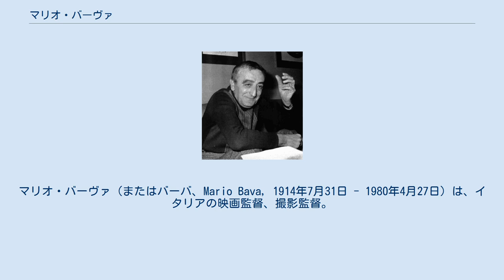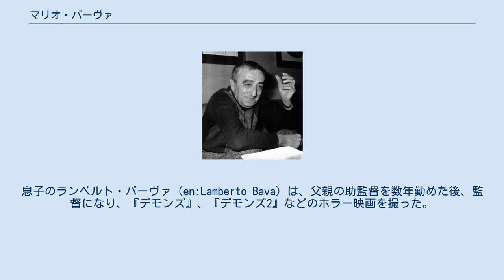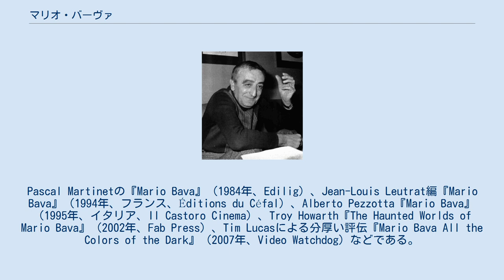マリオ・バーヴァ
マリオ・バーヴァ（またはバーバ、Mario Bava, 1914年7月31日 - 1980年4月27日）は、イタリアの映画監督、撮影監督。
イタリア・ホラー映画黄金時代を築いた1人として知られている。
 マリオ・バーヴァはリグーリア州サンレーモ（サンレモ）で生まれた。
父親のエウゲニオは彫刻家で、イタリア無声映画期の特殊効果撮影のパイオニアで、後にはカメラマンにもなった。
最初バーヴァは画家になろうとしたが、絵で生計を立てていくことが出来ず、父親と同じ映画業界に入った。
マッシモ・テルツァーノら撮影監督の助手となり、同時にムッソリーニの映画製作所、ルーチェ研究所の特殊効果部長をしていた父親の仕事を手伝った。
 1939年、バーヴァは撮影監督として独立し、ロベルト・ロッセリーニの2本の短編映画を撮った。
1940年代初期には長編映画も担当した 1960年、バーヴァはイタリア・ゴシック・ホラー映画『血ぬられた墓標』を監督した。
この映画はバーバラ・スティールを一躍スターにしたばかりでなく、白黒フィルムの光と影の使い方で高い評価を受けた。
続く『ブラック・サバス 恐怖!三つの顔』（1963年）、『白い肌に狂う鞭』（1963年）ではカラー映画での評価を得た。
 バーヴァ作品は後の映画に大きな影響を与えた。
たとえば、『知りすぎた少女』（1963年）はイタリア・ジャッロ映画の最初の1本と呼ばれ、SFホラー『バンパイアの惑星（恐怖の怪奇惑星）』（1965年）は『エイリアン』（1979年）に大きな影響を与えたと言われている。
ハリウッドでは漫画を原作にした子供向けのシリーズものが作られたが、バーヴァは『黄金の眼』（1968年）で、漫画原作でも大人向けの映画が作れる可能性を示した。
一方、1971年の『血みどろの入江』はスプラッター映画の最初期の1作と見なされている。
さらに、マーティン・スコセッシなど多くの人々がバーヴァの最高傑作と評価している1966年の『呪いの館』は、Jホラー（en:J-Horror）などアジアのホラー映画のじわじわと迫る恐怖描写にその影響が見受けられる。
 1980年、バーヴァは心筋梗塞のため、ローマで亡くなった。
息子のランベルト・バーヴァ（en:Lamberto Bava）は、父親の助監督を数年勤めた後、監督になり、『デモンズ』、『デモンズ2』などのホラー映画を撮った。
マリオ・バーヴァはいくつかの作品で、ジョン・M・オールド（John M. Old）という名前を用いていて、ランベルトも時々ジョン・M・オールドJrとクレジットしている。
 マリオ・バーヴァに関する本が数冊出版されている。
Pascal Martinetの『Mario Bava』（1984年、Edilig）、Jean-Louis Leutrat編『Mario Bava』（1994年、フランス、Éditions du Céfal）、Alberto Pezzotta『Mario Bava』（1995年、イタリア、Il Castoro Cinema）、Troy Howarth『The Haunted Worlds of Mario Bava』（2002年、Fab Press）、Tim Lucasによる分厚い評伝『Mario Bava All the Colors of the Dark』（2007年、Video Watchdog）などである。